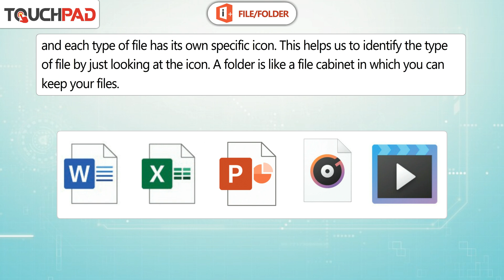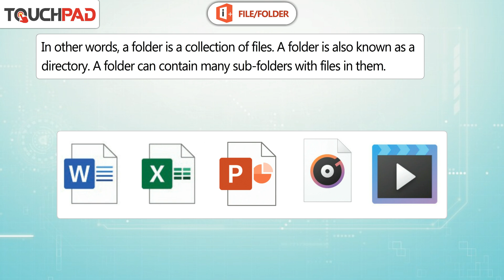𝐅𝐢𝐥𝐞/𝐅𝐨𝐥𝐝𝐞𝐫 |𝐂𝐡 𝟎𝟖|𝐢𝐏𝐥𝐮𝐬 𝐕𝐞𝐫𝟐.𝟎|𝐂𝐥𝐚𝐬𝐬 𝟎𝟒